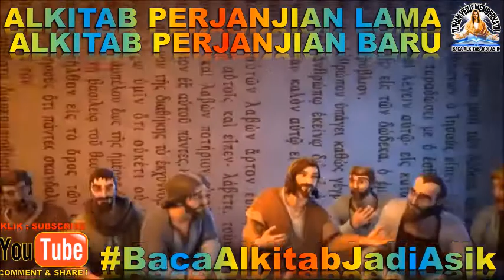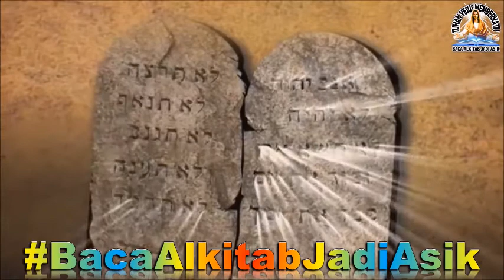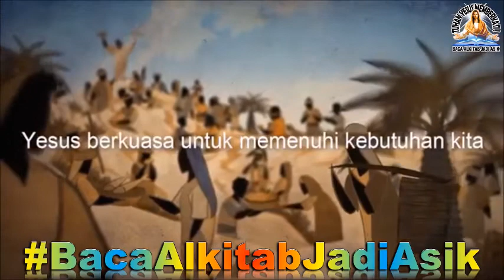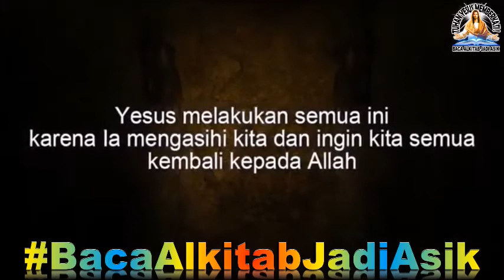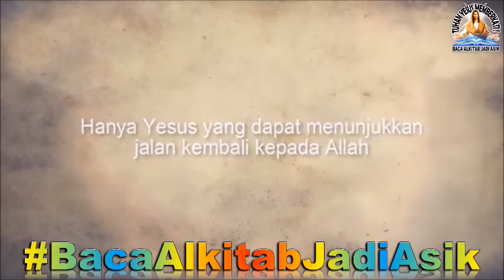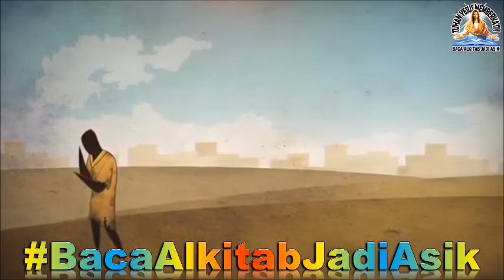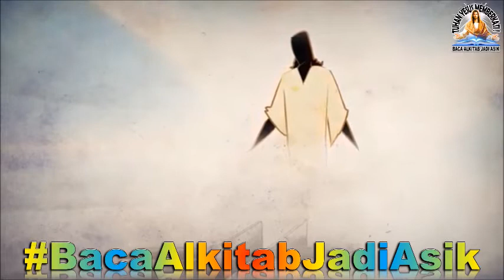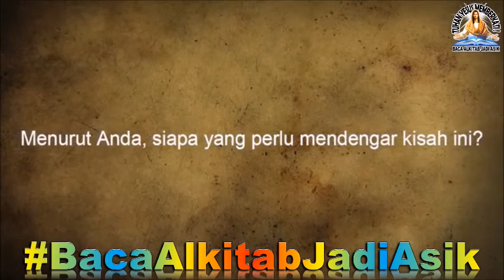SANG JURU SELAMAT DUNIA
KISAH YANG MENGUBAH HIDUP BANYAK ORANG DI DUNIA INI
"SANG JURU SELAMAT DUNIA" TUHAN ADALAH JALAN DAN KEBENARAN DAN HIDUP, inilah Kisah Alkitab : "DARI PENCIPTAAN SAMPAI KRISTUS"

--oOo--

--oOo--

✅ Ikuti Pengajaran-pengajaran Kristen yang sehat, khususnya dalam bidang Apologetika di Member Area Website Keluarga Iman Rasuli, FREE! Klik Registrasi untuk masuk ke Member Area

--oOo--

--oOo--